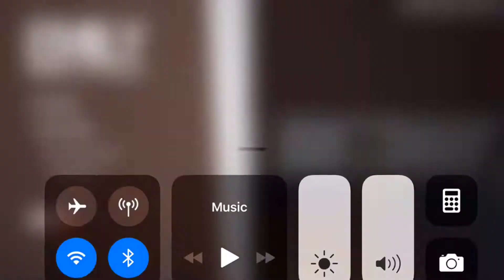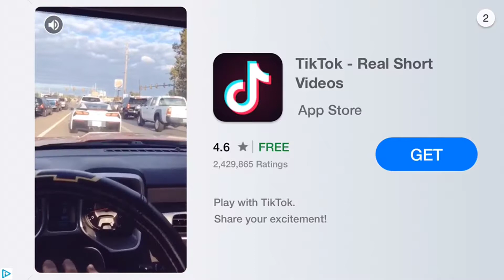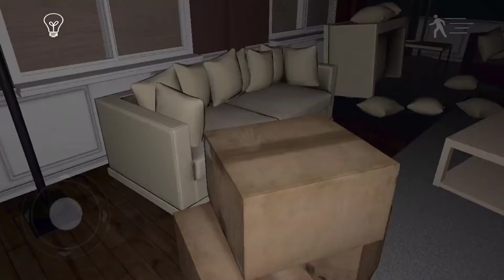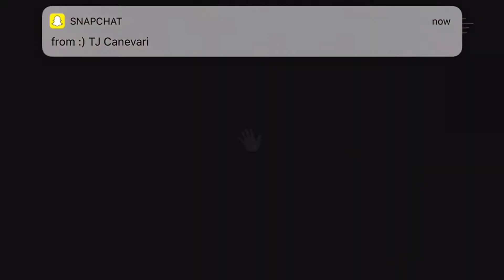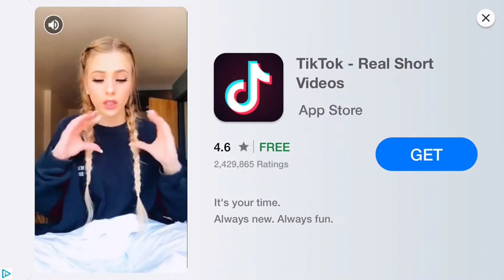“WHAT THE F*CK!” | EMILY WANTS TO PLAY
Sorry for bad voice audio, I don’t have a good mic.  Can I Survive 24 hrs. In Emily’s house?
Emily wants to play is a horror game in which you are delivering pizza to an old spooky house during a storm. You knock and no one answers so you enter the house to check up on the owner when the door shuts behind you and a creepy girl flashes in front of your face. You have to run about the house to find an exit as Emily and her 3 dolls start searching for you. Try to survive!